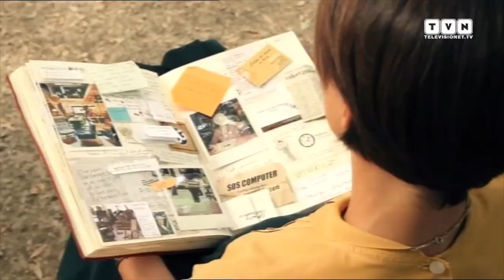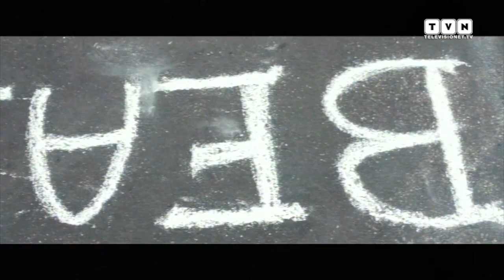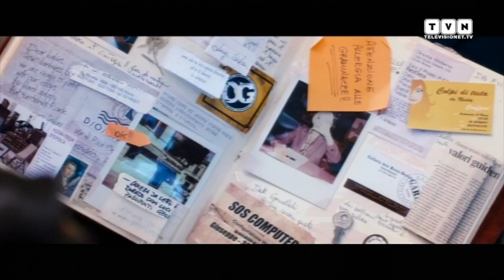Ti ricordi di me? - Edoardo Leo e Ambra Angiolini, coppia da favola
Una storia d'amore raccontata tra piccoli furti, svenimenti, amnesie e rincorse. "Ti ricordi di me?" è la seconda opera da regista di Rolando Ravello ("Tutti contro tutti"), una piccola fiaba romantica che vivono Roberto -- cleptomane -- e Bea, affetta da narcolessia e amnesia. Si ride molto e ci si commuove pure, e a far sorridere sono proprio i protagonisti Edoardo Leo e Ambra Angiolini, già insieme nella rappresentazione teatrale della storia ideata da Massimiliano Bruno e andata in scena con la regia di Sergio Zecca in numerosi teatri. Nel film anche Paolo Calabresi ed Ennio Fantastichini. Abbiamo incontrato a Milano i protagonisti e il regista.